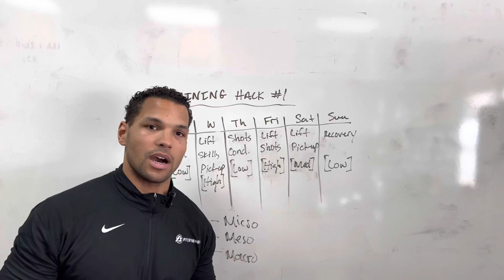[Basketball Training] Training Hack #1 For Off-Season Training